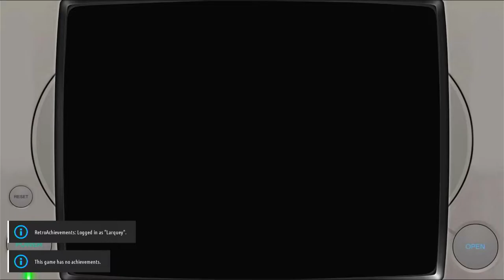R-Types R-Type: Hard - 2 Lives Sony Playstation 1 | Emulated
R-Types
R-Type: Hard - 2 Lives